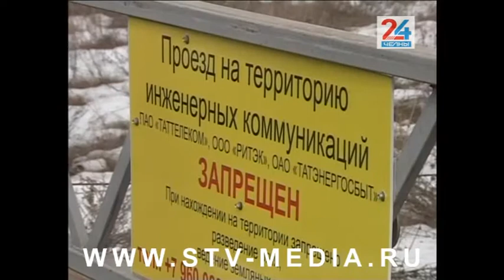Затопленному участку в Большой Шильне наконец попытались помочь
Ранее в программе «Челны 24» мы рассказывали о проблеме, возникшей на улице Титова. 3 года вода с Залесного проспекта льется на один из участков из-за неправильного водоотвода. На обращения собственника не реагировали ни в Тукаевском Исполкоме, ни в Предприятии автодорог, которое ремонтировало проспект. После сюжета программы «Челны 24» комиссия с участием представителей Исполкома района, ПАДа и подрядчика отправилась на место. Что из этого вышло – смотрите далее.